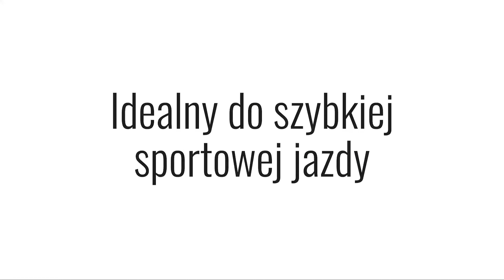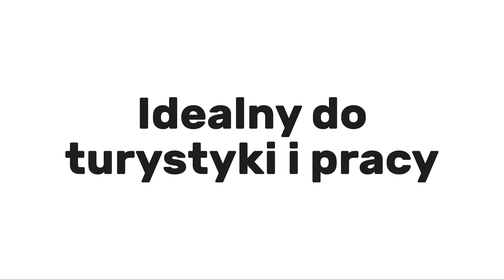#171 cz2 - MEGA WLEPA, Urodzinowa jazda z Dzikimi Ryjami, Cf Moto 1000 Rally35, Totalny ŚNIEG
Quadowa jazda na moje 35 urodziny i premiera Cf Moto Rally35.

15% rabatu na INTERKOMY SENA!

Interkomy jakich używamy to SENA 50R, Sena 30K czasem Freedconn T-Max S, kamery  SONY FDR-X3000R Gopro 8,Gopro 6, nawigacja Garmin Tread, Locus Map (android)